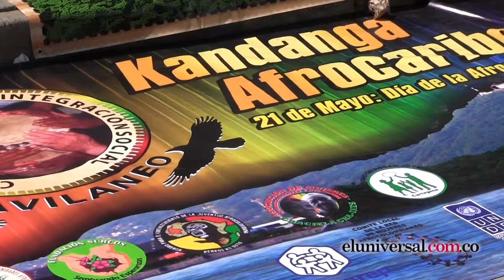Kandanga afrocaribeña adorna Día de los afrocolombianos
El cabildo gavilaneo lideró la gran kandanga afrocaribeña que se realizó este lunes 21 de mayo, cuando se conmemora el Día Nacional de la Afrocolombianidad.

Lea la noticia aquí: